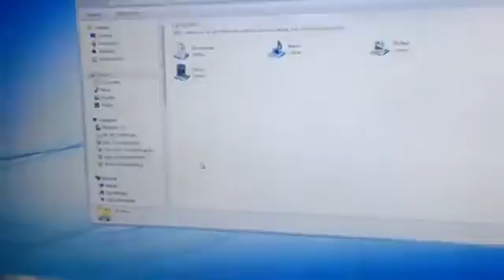I Need a Map TLackey